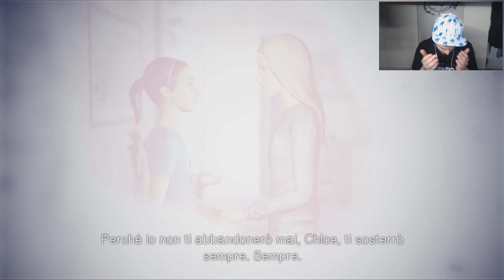NON CI CREDO, CHLOE MI HA CHIESTO DI... - LIFE IS STRANGE WALKTHROUGH EP.10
Salve ragazzi, siamo tornati nel let's play di LIFE IS STRANGE!!
Oggi continuano le emozioni, Chloe ci fara' una richiesta inaspettata, da mettere i brividi...

Menzo.